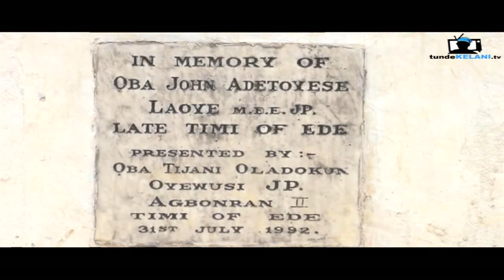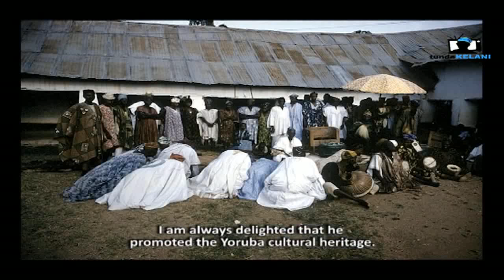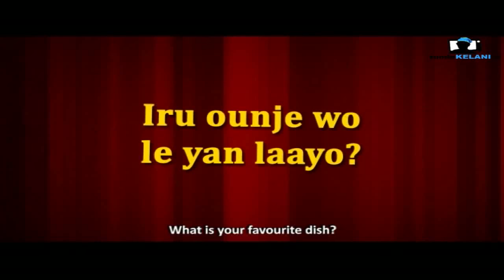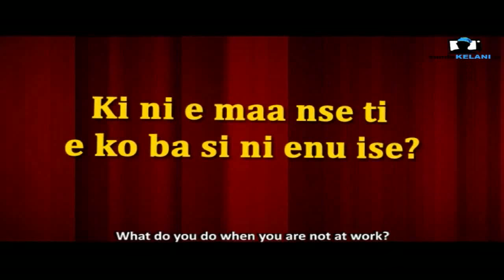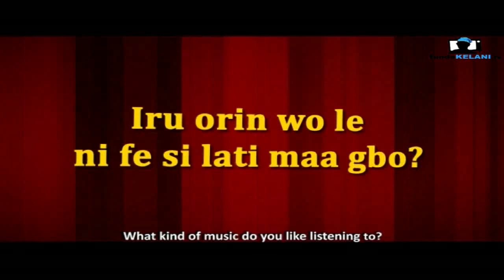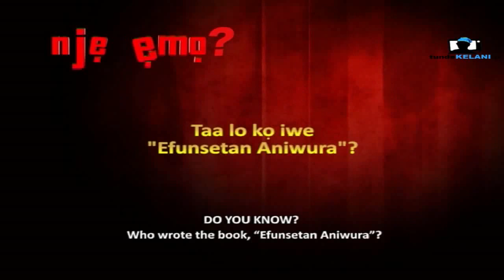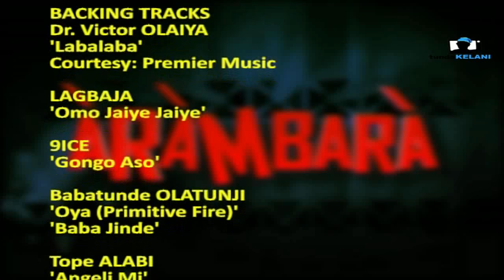The Drummer King, Timi Laoye of Ede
Oba John Adetoyese Laoye 1, Timi of Ede ( December 1946- May 16, 1975) was a king, cultural icon, drummer, dancer, author, teacher and musicologist.  ARAMBARA brings to you the life history of this highly resourceful, versatile, erudite and prolific Yoruba king.

ARAMBARA is the TV show that celebrates the culture, history, entertainment and splendor of the Yoruba people.  The show is all about festivals, historical sites, movies, music, celebrities and all that has to do with Yoruba people.

Tunde Kelani is known for his great movies such as Saworo Ide, Agogo Eewo, Oleku, Ti Oluwa nile, etc.